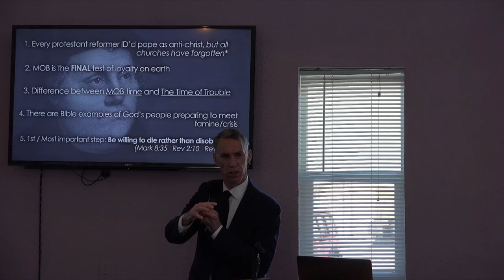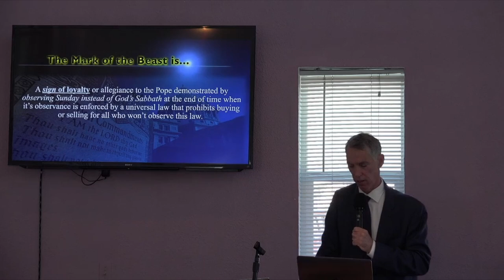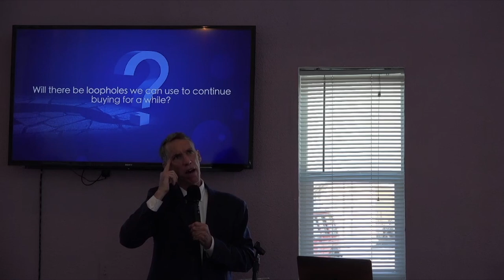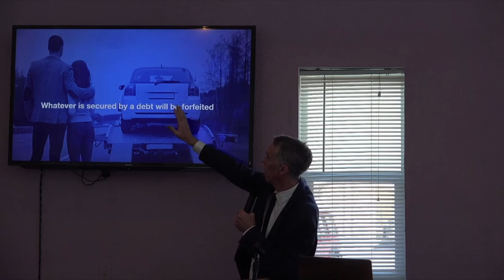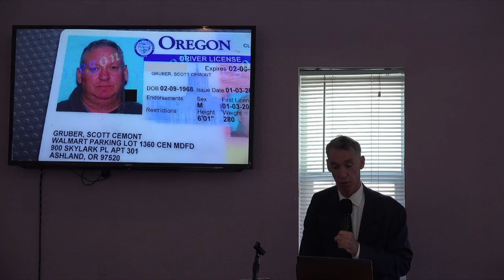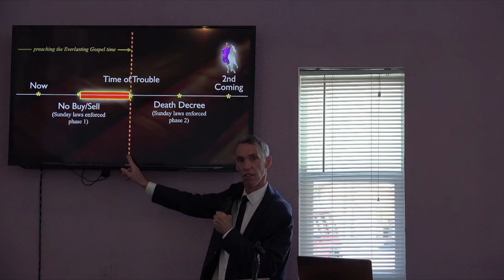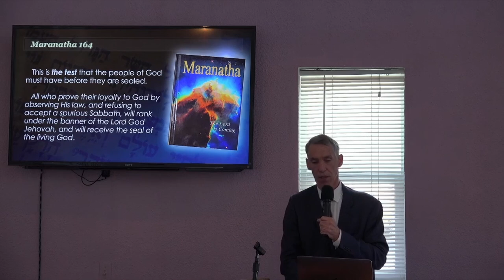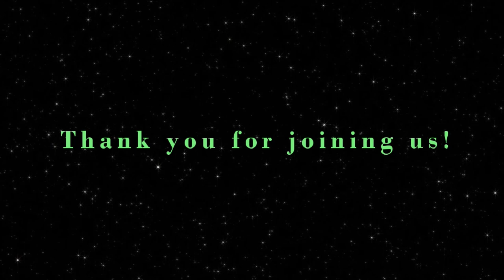Financial Planning for the Mark of the Beast Time - Part 2 by Larren Cole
Larren Cole presents "Financial Planning for the Mark of the Beast Time - Part 2" at the Chiloquin SDA Fellowship 2-5-2022.